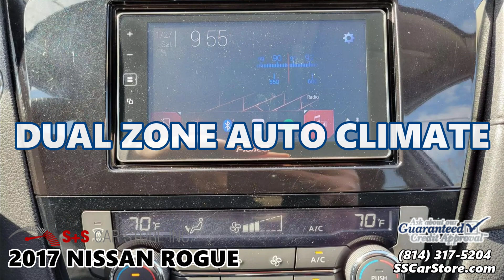2017 NISSAN ROGUE at S+S Car Store in East Freedom, PA - 595177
2017 NISSAN ROGUE  ***  2.5L 4 Cylinder Engine – Up to 32 MPG – AWD – Backup Camera – Blind Spot Monitor – Dual Zone Auto Climate – Remote Start – Push Button Start – Heated Front Seats – Power Driver Seat – Auto Headlamps – Bluetooth - Under $16K – Under 101K Miles